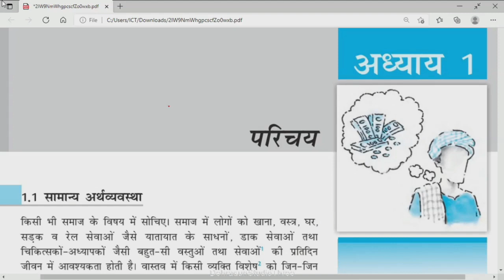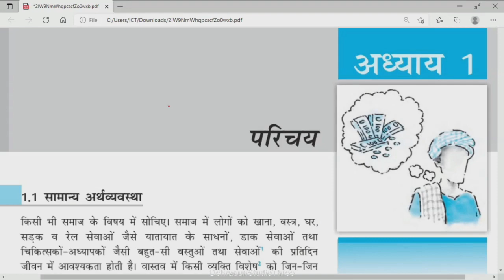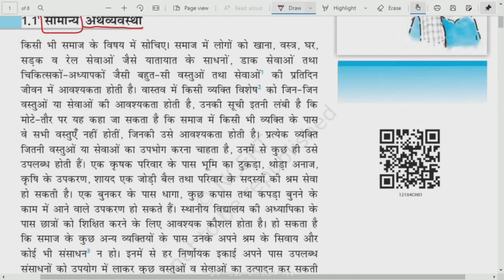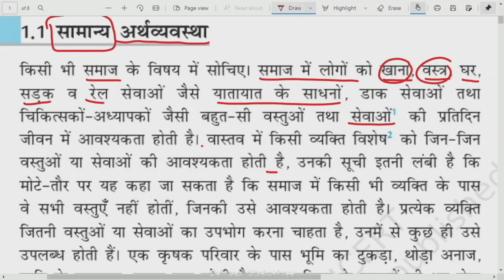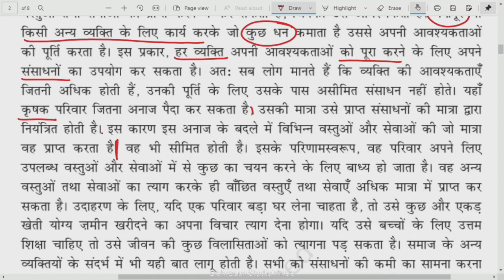कक्षा: 12, विषय: अर्थशास्त्र, भाग: 4 (31.07.2021) आईसीटी वर्चुअल क्लास रूम